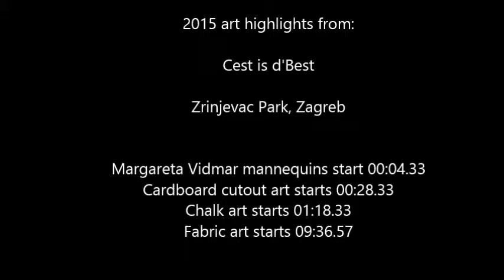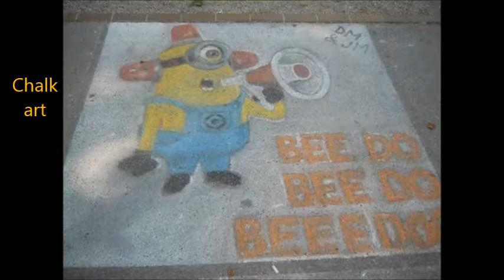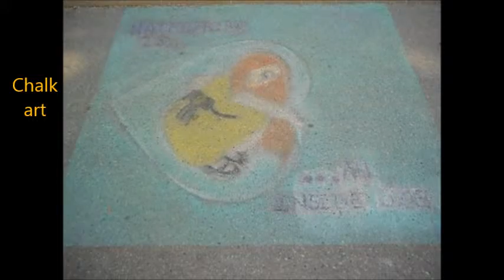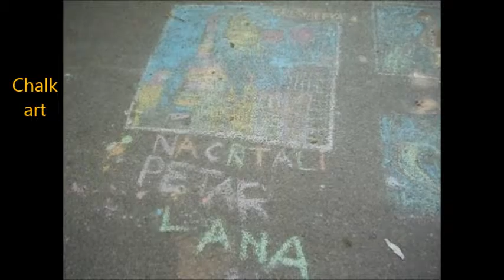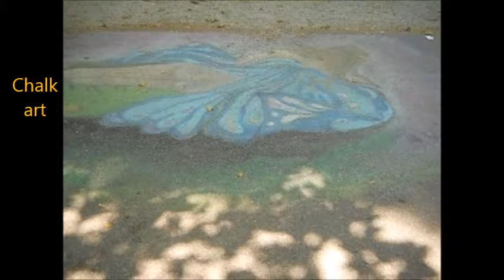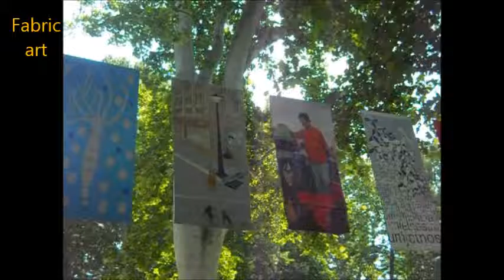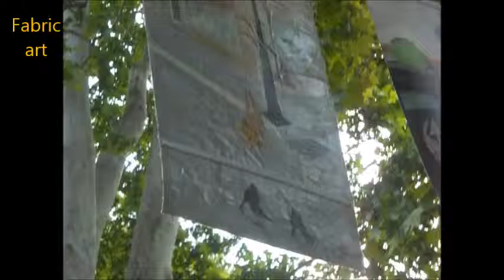Art highlights from Cest is d'Best (3-10 June 2015), Zagreb, Croatia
Yes, I'm overdue on this one; but I've had a lot of distractions since being at the Cest is d'Best event. If you look at the program online you'll see that there was a lot more going on that what I've captured here; but art interests me.

In fact, what brought me to Cest is d'Best in the first place was chancing on the animal cardboard cutouts. That's what I originally came back to film, and then I saw the chalk art spread across one sidewalk (some children's work is included, and that you could find entering toward the pavilion); but the cardboard cutouts spanned Park Zrinjevac which is how I discovered the fabric art.

As for the opening bit with the Margareta Vidmar mannequins, they were actually part of another event which I'd missed. They showed up, though at one of Cest is d'Best's attractions, and that turned out to be great fun as you'll see in the video.

But back to the chalk art! There were many popular characters depicted; the ones I recognized were Bart Simpson, Homer Simpson, the cast from the animated movie *Madagascar*, Shaun the Sheep, SpongeBob SquarePants, minions, WALL·E, Hello Kitty, Garfield, Spock from *Star Trek*, Aslan from *The Chronicles of Narnia*, the Hulk, Catwoman, and Elsa from *Frozen*.

Oh, and the Beatles were also turned into art! Cool, huh?